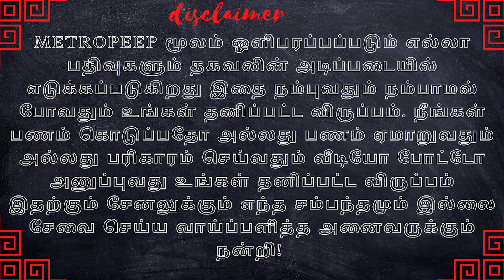காதல் திருமணமா ?நிச்சயிக்கப்பட்ட திருமணமா ?அட இது தெரியாம போச்சு Vedic Astrologer Astro Arun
METRO PEEP  : காதல் திருமணமா ?நிச்சயிக்கப்பட்ட திருமணமா ? அட இது தெரியாம போச்சு Vedic Astrologer Astro Arun